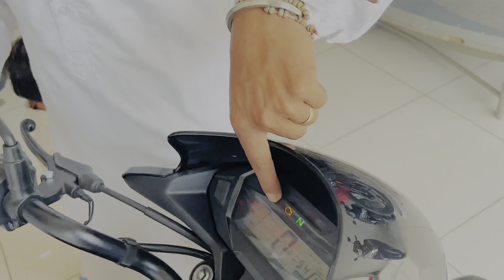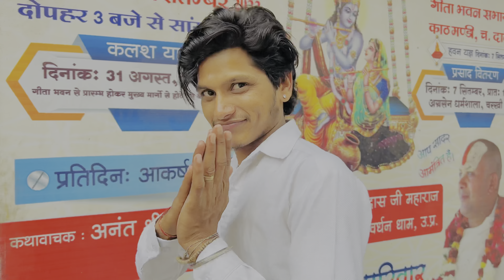❤️आप लोगों के साथ से ले ही ली🏍️❤️||Namitnagar vlogs||thank you all🥃❤️🍫🌹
❤️आप लोगों के साथ से ले ही ली🏍️❤️||Namitnagar vlogs